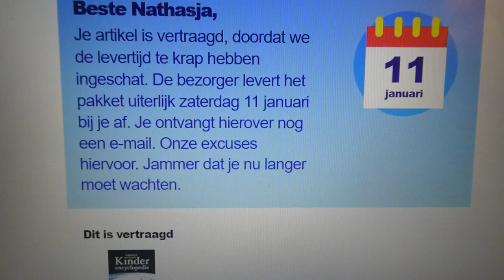LEGO DRAMA - VLOG 332 👠 MAMMA OP HAKKEN